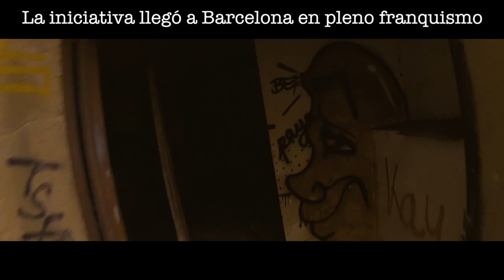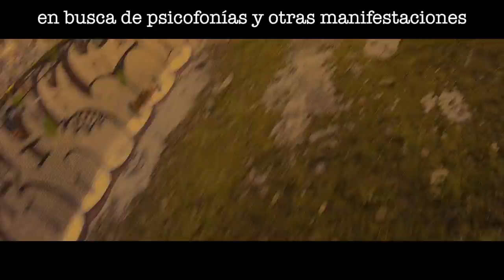La Ciudad de los Muchachos, (BARCELONA URBEX) - SHORT FILM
Investigamos un orfanato abandonado en el bosque de Collserola, Barcelona.

NEW WEBPAGE!

WORK:
freelancer and founder at Trilla Productions

NEW! LIGHTROOM CHURCH PRESET

SEND STUFF TO:
Pol Trilla
A-112
Green Park Student Accommodation
6 Green Park Road
Bath
Somerset
BA1 1BQ